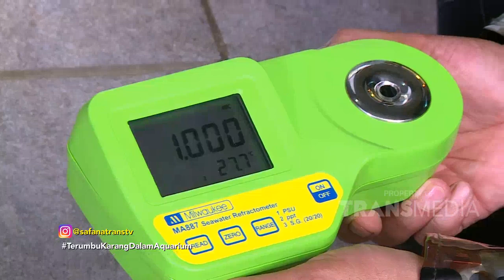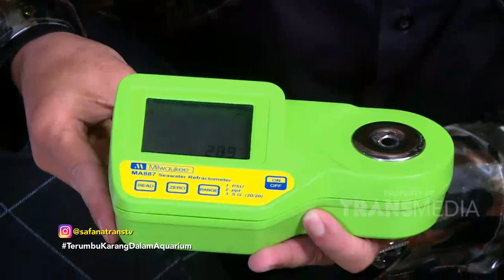Oh Ternyata Gini Cara Bikin Air Laut, Gampang Ya - Best Moment Safana (10.9.20)